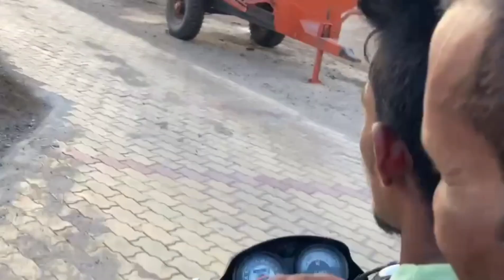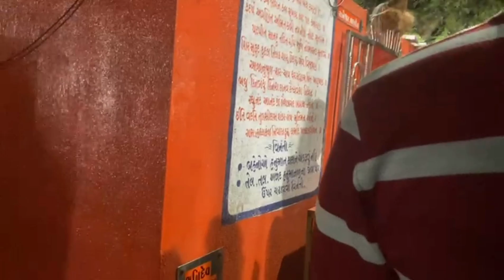JALEBI HANUMAN TEMPLE 🛕 || BIKE TRIP TO OLPAD TO JALEBI HANUMAN || જલેબી હનુમાન મંદિર 🛕💪🙏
LOCATION :- જલેબી હનુમાન માંગરોળ, સુરત જિલ્લો, ગુજરાત, 394430
જલેબી હનુમાજી ઈતિહાસ
1) જ્યાં દૂરદૂર થી પોતાની મનોકામના પૂર્ણ કરવા દર શનિવારે ભક્તો અહીં આવે છે.આ મંદિર ઐતિહાસિક મહત્વ ધરાવે છે જેથી જલેબી વાળા હનુમાનદાદા નું મંદિર ખૂબ પ્રસિદ્ધ મંદિર છે.
2) સુરતના માંગરોળ ગામની સીમમાં સુપ્રસિદ્ધ જલેબી વાલા હનુમાન દાદાનું સુંદર નયનરમ્ય મંદિર.
દાદાના મંદિરની છત બનાવવા છતાં છત રહેતી જ નથી વારંવાર મંદિરની છત તૂટી.
3) જ્યાં દૂરદૂર થી પોતાની મનોકામના પૂર્ણ કરવા દર શનિવારે ભક્તો અહીં આવે છે.આ મંદિર ઐતિહાસિક મહત્વ ધરાવે છે જેથી જલેબી વાળા હ નુમાનદાદા નું મંદિર ખૂબ પ્રસિદ્ધ મંદિર છે.
4) ગાયકવાડ શાસન માં માંગરોળ ગામ ને વાંધરી માંગરોળ થી ઓળખાતું હતું જેથી ગામ ખૂબપ્રખ્યાત હતું જે હાલ મોટામિયા માંગરોળ તરીકે ગામ ઓળખાય છે. માંગરોળ ખાતે રહેતા હીરેનભાઈ કાંતિલાલ પાઠક જેમના પુર્વજોના નાનીપારડી ગામમાં પોતાના ખેતરમાં સ્વયં ભૂ હનુમાન જીની મૂર્તિ પ્રગટ થઈ હતી અને સપના માં આવ્યું હતું કે હું અહી વસવાટ કરું છું અને મને અહીં થી લઈ જય બીજી કોઈ અન્ય જગ્યાએ મારી સ્થાપના કરો પરંતુ મારી સ્થાપના ગામમાં નહીં કરતા જેથી દાદાને ખેતર માંથી લાવી વાંધરી (માંગરોળ)ગામની સીમમાં તેમની સ્થાપના કરવામાં આવી હતી.
5) ત્યાર બાદ ૧૯૯૦ માં આ જગ્યા પર ખેતરમાં હિરેનભાઈ પાઠક,સ્વર્ગસ્થ જૈમિનભાઈ પટેલ દ્વારા ખેતરની જગ્યામાં શેઢા પર કાચો રસ્તો બનાવી મંદિર ની છત અને દીવાલો બનાવવાનું બાંધકામ શરૂ કરી મંદિરનો જીર્ણોદ્ધાર કરવામાં આવ્યો હતો.પરંતુ કુદરતી રીતે મંદિરની છત બ નાવ્યા બાદ વારંવાર તૂટી જતી હતી જેથી મંદિરની બે-ત્રણ વાર છત બ નાવવાની કોશિશ કરવા છતાં છત બનાવી શકાઇ ન હતી.જેથી દાદા એ સંકેત આપ્યો હતો કે મંદિરની છત બનાવવામાં ન આવે અને મને શનિ શિંગણાપુર દાદા ના જેવું ખુલ્લામાં જ મારી સ્થાપના કરવામાં આવે જેથી દાદા મંદિરની છત વગર જ ત્યાં બિરાજમાન થયા હતા. તેમજ આ ખેતરમાં લીમડાનું એક મોટું ઘટાદાર વૃક્ષ નીચે જ તેમને બિરાજમાન કર વામાં આવ્યા હતા જે હાલ લીમડાના વૃક્ષની નીચે જદાદા બિરાજમાન થયેલા છે, જેથી તેમનું ઘણા વર્ષો પહેલા લીમડા વાળા હનુમાન દાદા નામ રાખવામાં આવેલું હતું દાદા ની બાજુમાં સ્થભેશ્વર મહાદેવ ના શિવ લિંગ ની પણ સ્થાપના કરવામાં આવી હતી. હાલ લીમડાના ઘટાદાર વૃક્ષ નીચે જ સ્થભેશ્વર મહાદેવ અને લીમડા વાળાદાદા બિરાજમાન છે.ઘણા વર્ષોથી દાદા ના મંદિર માં આવતા ભક્તો દ્વારા દાદાને જલેબી નો પ્રસાદ ધરાવવામાં આવતો હતો જેથી સમય જતા દાદાનું નામ લીમડાવાળા દાદા પરથી જલેબી વાળા હનુમાનજી દાદાનું નામ પડી ગયું હતું જે હાલ પણ જલેબી વાળા હનુમાન દાદા ના નામ થી મંદિર ખૂબ પ્રચલિત થયું છે. તેમજ મંદિરમાં દૂરદૂરથી ભક્તો આવી જલેબી નો પ્રસાદ ધરાવી પોતાની માનતા રાખી મનોકામના પૂર્ણ કરે છે.જેમાં ભક્તો શ્રદ્ધાપૂર્વક ત્ર ણ, પાંચ કે અગિયાર શનિવાર ની માનતા રાખી ભક્તોની માનતા પણ પૂર્ણ થાય જ છે.જેથી દૂર-દૂરથી આજુબાજુના તેમજ બહારના રાજ્યોના પણ ભક્તો દર્શન કરવા અહીં આવતા હોય છે.જલેબી વાળા હનુમાન દાદા દર શનિવારે ભક્તો દર્શનાર્થે આવી તેમની માનતા પૂર્ણ કરે છે મંદિરના આયોજકો દ્વારા ભંડારાનું આયોજન કરી ૧૫૦૦ થી ૨૦૦૦ ભક્તો ભંડારામાં પ્રસાદીનો લાભ લે છે હાલ કોરોનાની મહામારી ને કાર ણે છેલ્લા આઠેક માસથી દાદા ના મંદિર નો ભંડારો બંધ રાખવામાં આ વેલ છે.પરંતુ જલેબી વાળા હનુમાન દાદાના દર્શનાર્થે ભકતોની ભીડ જામે છે.જે હાલ માંગરોળ તાલુકાનું મોટા મિયા માંગરોળ તરીકે ગામ જાણીતું છે.
7) પાસપોર્ટ દાદાને ટચ કરી વિઝાની માટે એપ્લાય કરતા વિઝા મળી જવાની પણ અતૂટ માન્યતા છે. જેમને સંતાન પ્રાપ્તિનુ સુખ ના હોય તેવા ઘણા દંપતિ પણ દાદાની માનતા રાખતા હોય છે અને દાદા તેમની મનોકામના પૂર્ણ કરે છે.

music for the content creators.

 Information
 If you don't follow the policy of using music,
youtube video/videos.